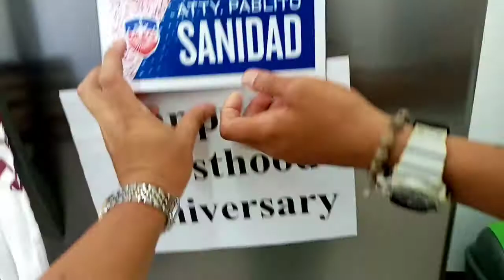Happy 5th Years Sacerdotal Anniversary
Happy 5th Years Sacerdotal Anniversary of our Parish Priest: Rev. Fr. Kevin Luther C. Crisostomo